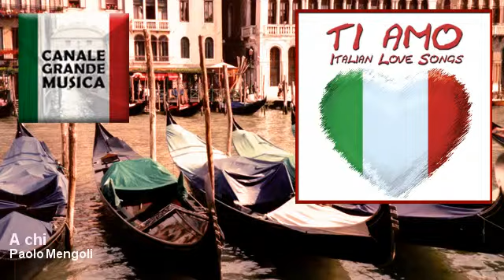Paolo Mengoli - A chi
The Channel of Italian music and „La dolce Vita". Enjoy unforgettable Italo Hits, Italo Dance & Evergreens straight from the land of Pizza, Pasta & Amore.